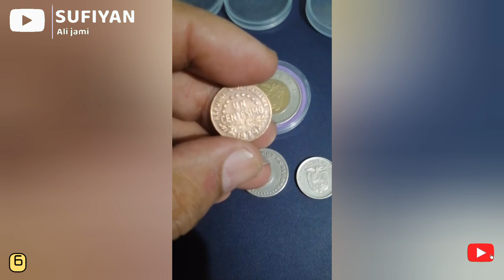panama - facts of panama in Hindi / Urdu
panama
facts of panama
amazing facts about panama in Urdu
panama facts
information of panama
history of panama
travel to panama
documentary of panama

video detail
in this video i will tell 10 amazing and fun facts about country panama

background clips
special thanks to Pixel and their team and also their community for providing us copy right free clips